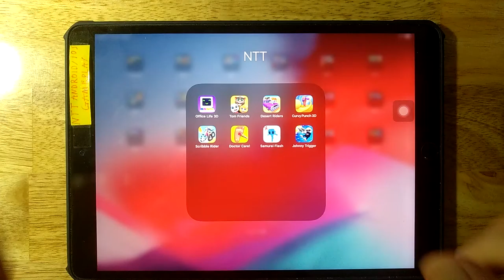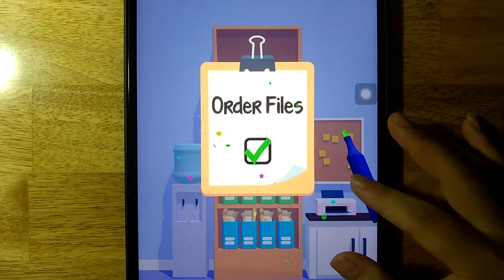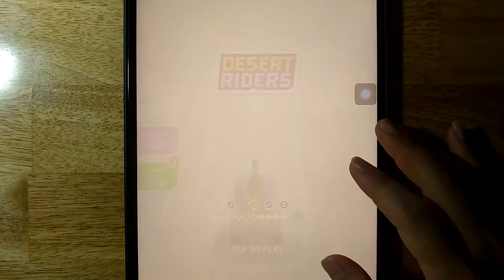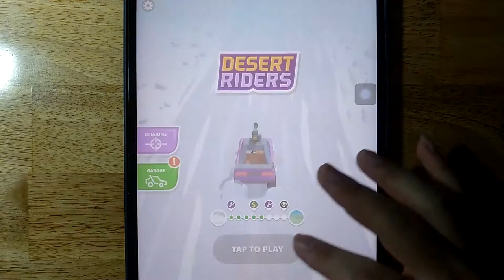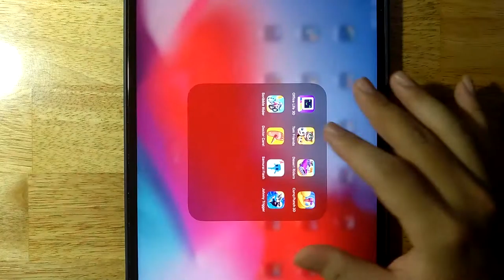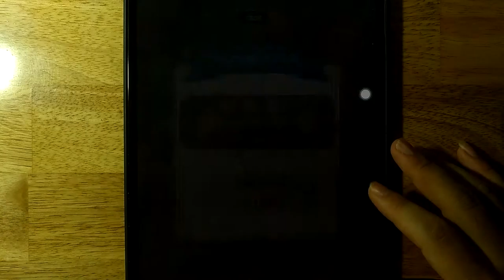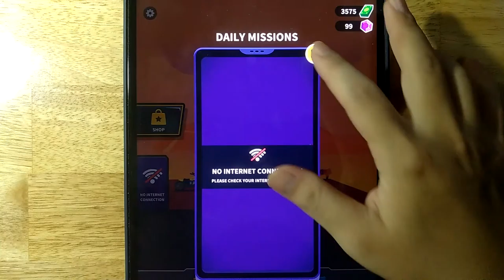Office Life 3D,Tom Friends,Desert Riders,Curvy Punch 3D,Scribble Rider,Doctor Care,Samurai Flash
Office Life 3D,Tom Friends,Desert Riders,Curvy Punch 3D,Scribble Rider,Doctor Care,Samurai Flash,Johnny Trigger

Android GamePlay
iOS GamePlay
iPad GamePlay
GamePlay Walkthrough